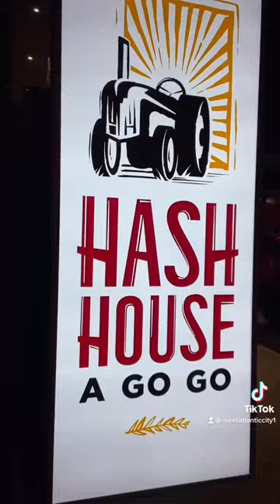Hash House A Go Go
Start your day in Atlantic City with a bang at Hash House A Go Go, located in Tropicana Atlantic City.